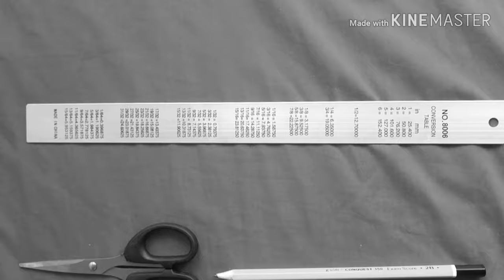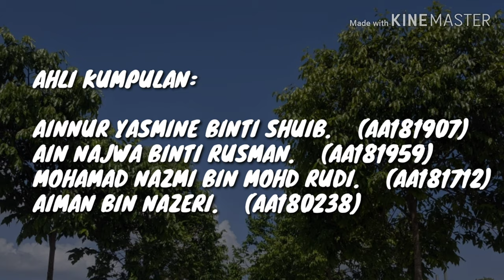BRIDGE MODEL DESIGN: Camelback Truss Bridge (DAC21503) STRUCTURAL ANALYSIS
Group members:
-Ainnur Yasmine Binti Shuib *AA181907
-Ain Najwa Binti Rusman *AA181959
-Mohamad Nazmi Bin Mohd Rudi *AA181712
-Aiman Bin Nazeri *AA180238